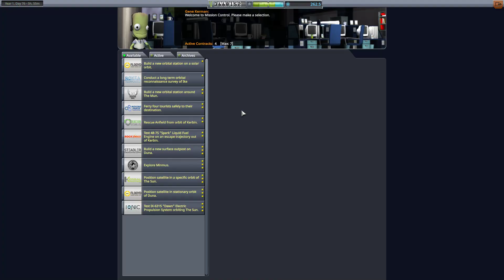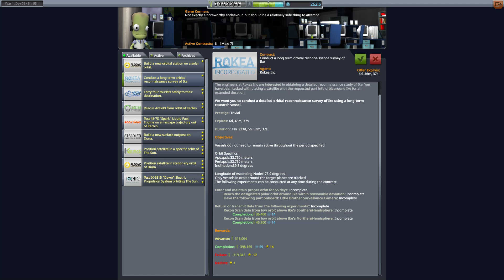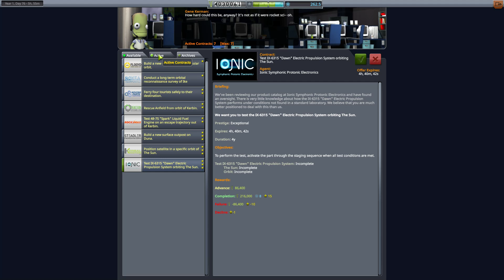KSP Streams E59: Returning From The Sun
Tips are invested in the channel